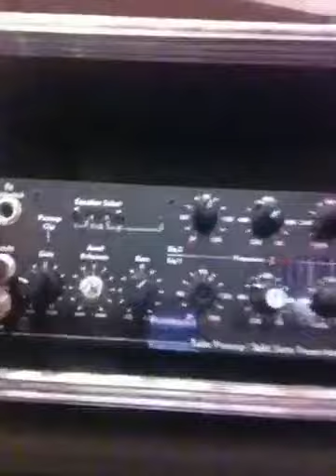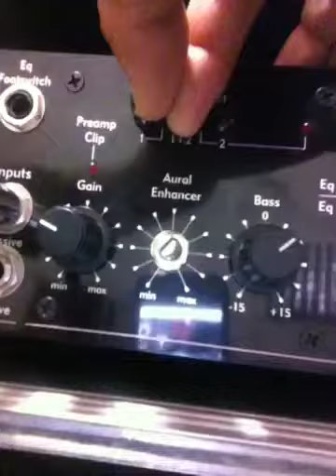Swr sm 900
Video d swr